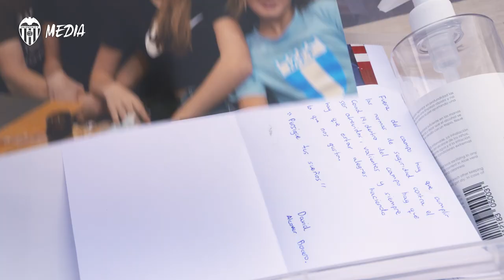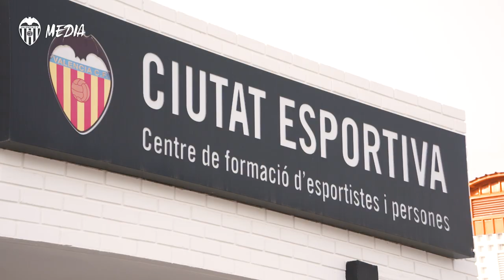🦇LA ACADEMIA VCF PREPARA UNA CÁPSULA DEL TIEMPO DEL 2020 ⌚📦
Se cumple un año del primer confinamiento en España y desde la Academia VCF se ha preparado una cápsula del tiempo donde meter los recuerdos de este atípico último año, para que futuras generaciones puedan ver y entender todo lo que hemos vivido en el año del COVID-19.

Today marks a year long since Spain's first lockdown and at the VCF Academy they have prepared a time capsule to keep all the memories from this unusual past year for future generations to see and understand all that we have been through in the COVID-19 year.